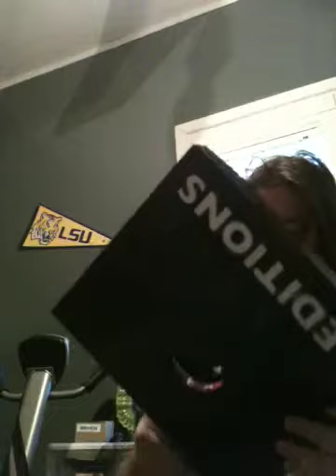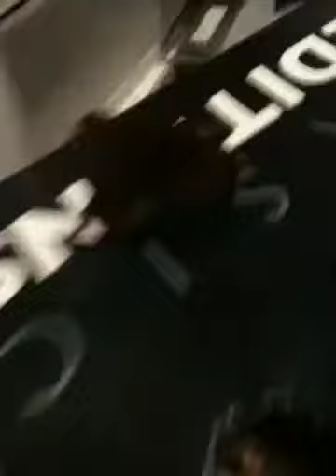how to: make a hamster house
zeus ❤'s his hamster house, yours will too! (hopefully) :)